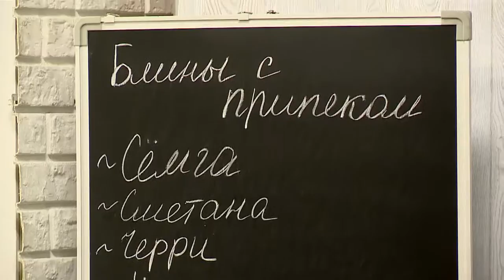11 09 // Рубрика ЗАВТРАК